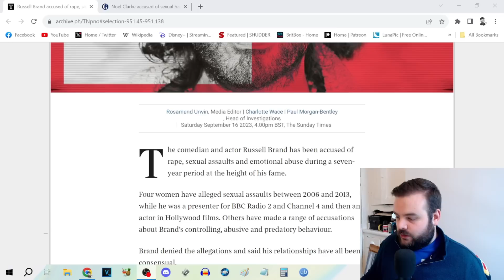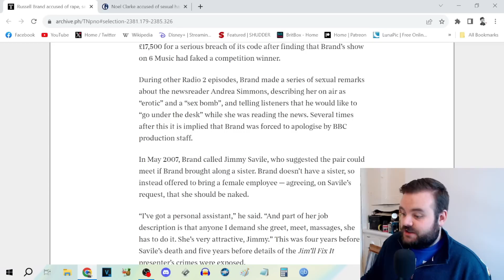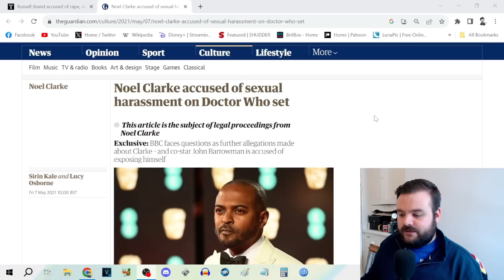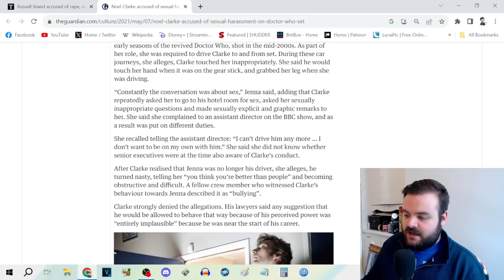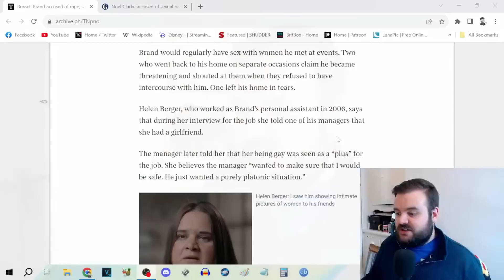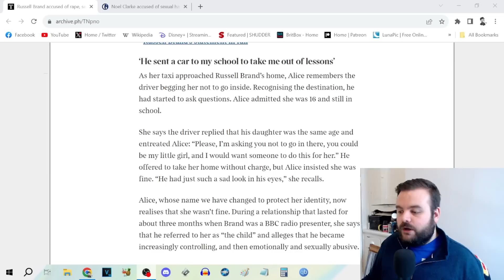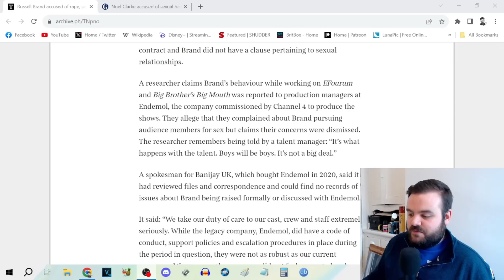Who Enabled Russell Brand? Talking About The Systemic Failings in the TV + Film Industry